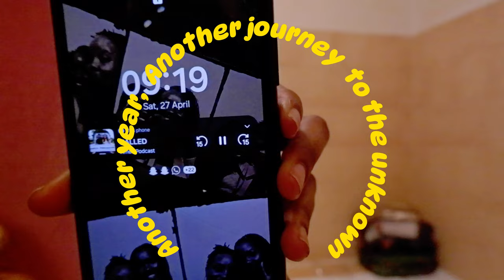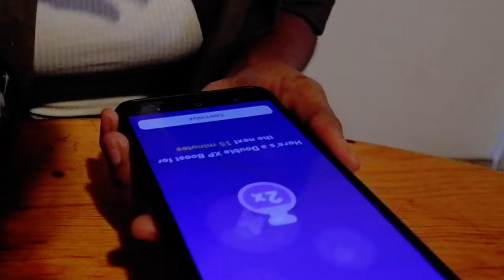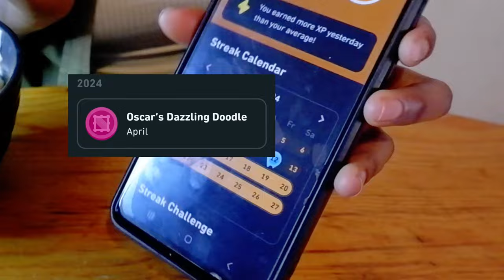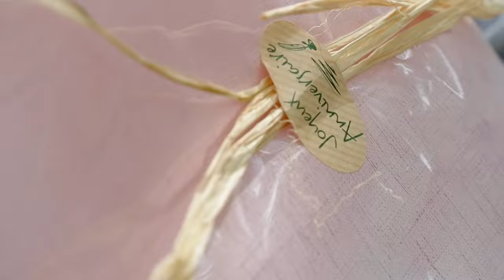Overcoming Anxiety, Achievements & Gratitude 🎂✨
I celebrated my birthday with a heartfelt reflection on the past year. I'll share my thoughts on anxiety and fear of the future, a letter to myself, and how small successes can bring joy.

Thank you for being a part of my journey. Let's trust God together for the new year and all the birthdays to come.

link to:  Spotify, Apple Music, and my other socials 👇🏽👇🏽

❁ FAQ ❁
1. Camera used? Fuji film X-T200
2. Editing software? Capcut

0:00 Intro
0:29 Letter to myself
01:13 Duolingo challenge
02:30  Anxiety, gratitude & achievements
08:02 last piece